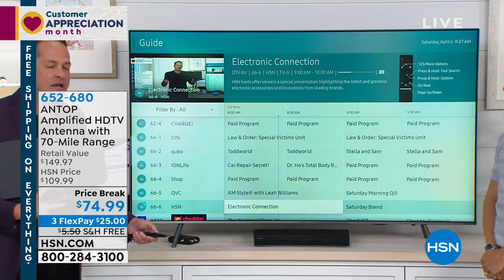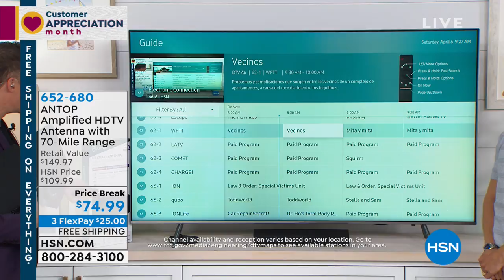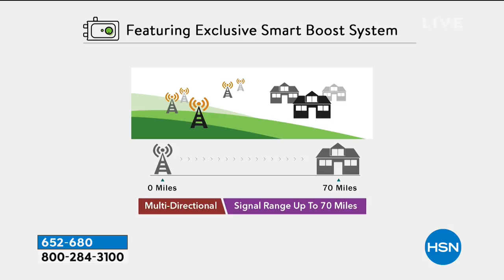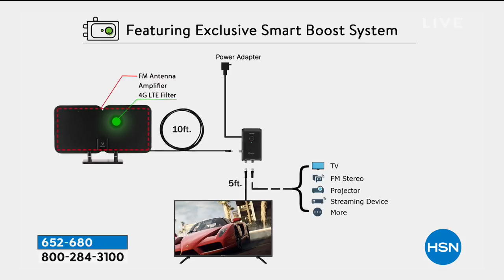ANTOP AT300SBS Amplified HDTV Antenna with 70Mile Range ...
ANTOP AT300SBS Amplified HDTV Antenna with 70Mile Range and Voucher
The ANTOP amplified TV antenna puts free overtheair HDTV viewing within your reach. Receive popular channels like ABC, CBS, NBC, PBS, Fox, Univision and others from up to 70 miles away. Its Smart Boost System delivers the correct balance between short, mid and longrange signals to give you plenty of viewing options.

    ANTOP Amplified HDTV antenna
    Power booster
    AC/DC power adapter
    10' Coaxial cable
    (2) 5' Coaxial cables
    FM antenna adapter
    Table stand
    Wall mounting kit
    HSN/QVC channel guide insert
    User manual

Bundled Goodies

    Fun Suite Essentials 2 voucher

    Rescan the channels after turning the Smart Boost dial for the best channel reception.

    Install the antenna as high as possible and near a window for better reception.